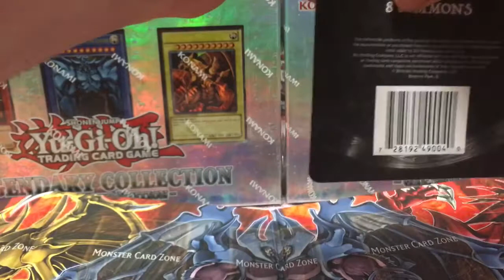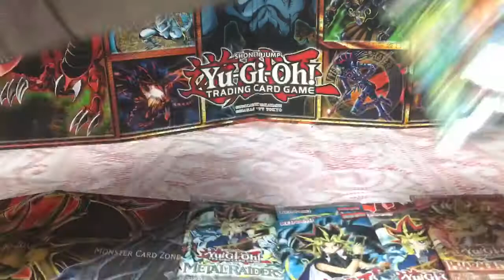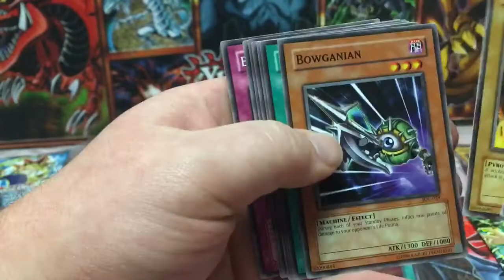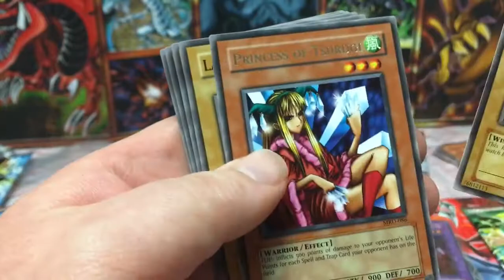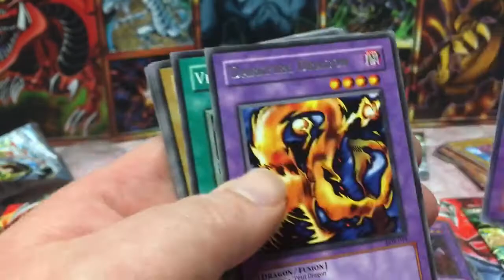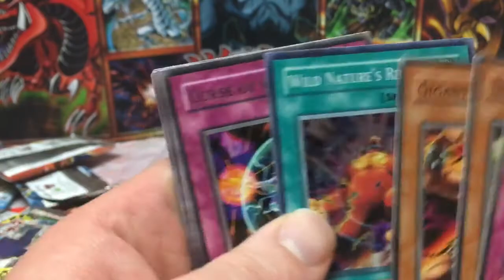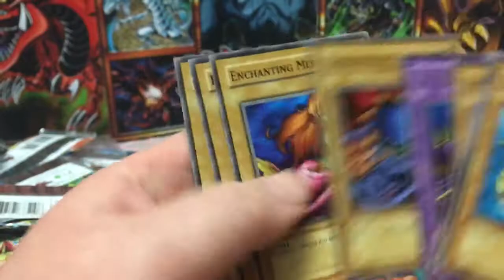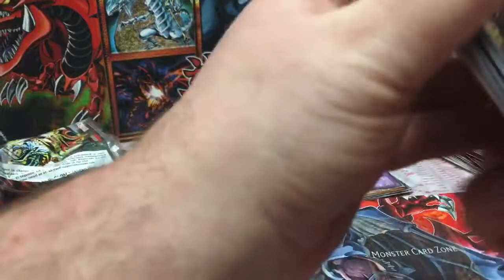Yugioh! Opening of a Legacy! 14 classic packs!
Nothing like the classic cards!